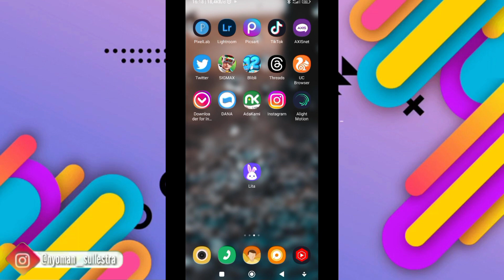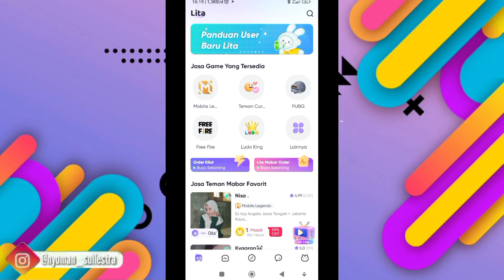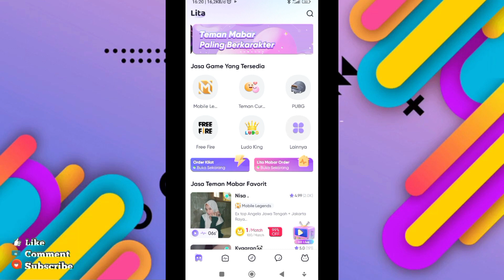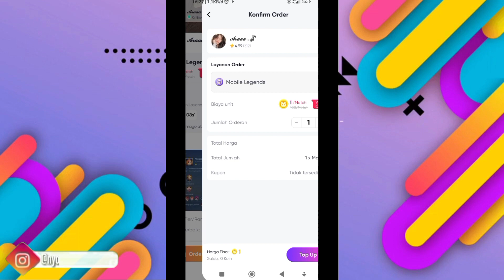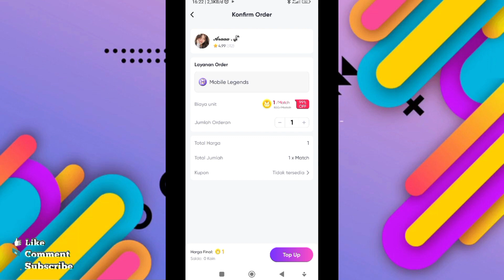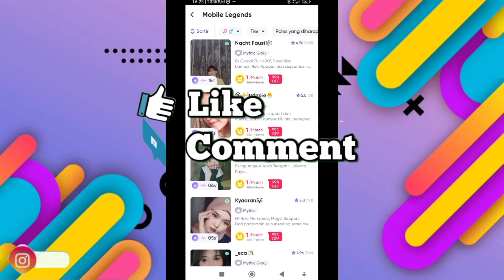Cara Order Teman Mabar Di Aplikasi Lita || Cara Menggunakan Aplikasi Lita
hay
divideo ini saya akan membagikan Cara Order Teman Mabar Di Aplikasi Lita || Cara Menggunakan Aplikasi Lita dengan mudah

Subscribe untuk info tutorial, cara atau solusi lainnya seputar aplikasi atau masalah yang kalian alami ada di channel ini. update tentang segala masalah aplikasi mulai dari error, cara menggunakan aplikasi, dan lain lain.
coment untuk request tutorial aplikasi apalagi selanjutnya.